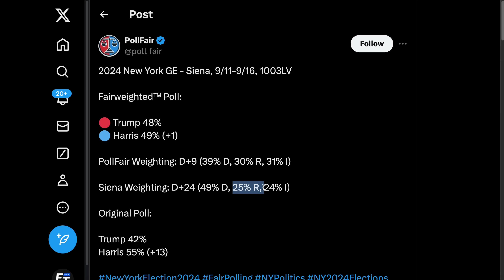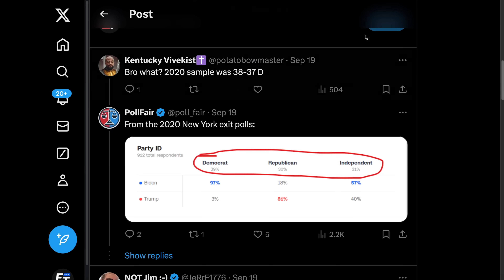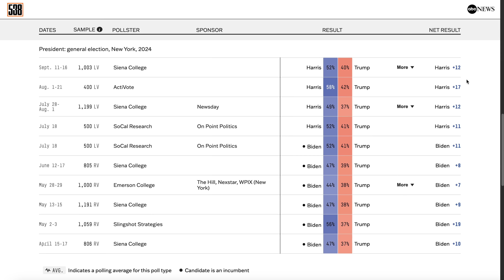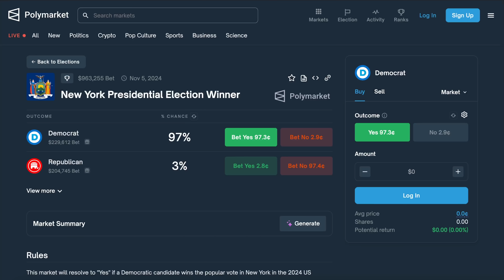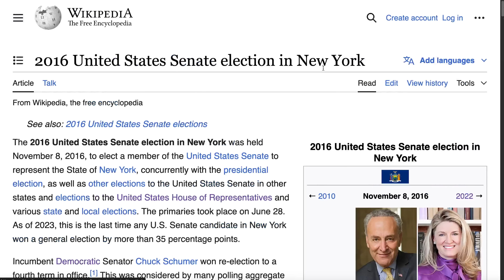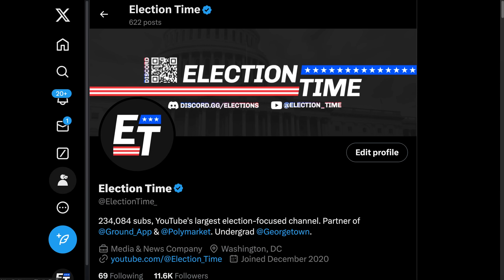New York Will Be The Most Competitive It's Been Since 1988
Why trust me? Here are some highlights of my track record:
• Correctly predicted Joe Biden's 306-232 electoral vote victory in 2020.
• Correctly predicted the outcome in 33 of 35 senate elections in 2020.
• Correctly predicted the outcome in 34 of 36 senate elections in 2022.
• Correctly predicted the outcome in 34 of 36 gubernatorial elections in 2022.

*Channel Members*
 ➼ Jordan Glogau
 ➼ Lori Dag
 ➼ Cesar F Pulido
 ➼ Reyes Castillo
 ➼ André Roberfroid
 ➼ Tonoccus McClain
 ➼ Corey Olomon
 ➼ T L
 ➼ Fred Stevens
 ➼ Rex Chen
 ➼ Justin Cozart
 ➼ froggy v
 ➼ Vic NPapaga
 ➼ Paul Wanger
 ➼ lungotevere
 ➼ Norma Nolly
 ➼ Phil Holmes
 ➼ RubyHoove
 ➼ LENNYDAVIS1982 MONGO
 ➼ Mark S
 ➼ GadgetAngel
 ➼ Andrew Pennington-Hirth
 ➼ James Gross
 ➼ di557 Diane Britson
 ➼ Mary Stout
 ➼ Michelle Ballard
 ➼ Jim Duca
 ➼ D's List
 ➼ tom smith
 ➼ ThatCorvetteguy26
 ➼ john jones
 ➼ Christine Ryland
 ➼ Mark G
 ➼ Michael McGrory
 ➼ Steven Griffiths
 ➼ LENNYDAVIS1982 MONGO
 ➼ Anthony Bailey
 ➼ Jim Duca
 ➼ Wystan Simons
 ➼ Thomas Christian Hirko
 ➼ Steven Richey
 ➼ Griffen Naif
 ➼ Legos and more 44
 ➼ Jose Casteneda
 ➼ Pete kling
 ➼ LuJack Martinez
 ➼ Joe Add